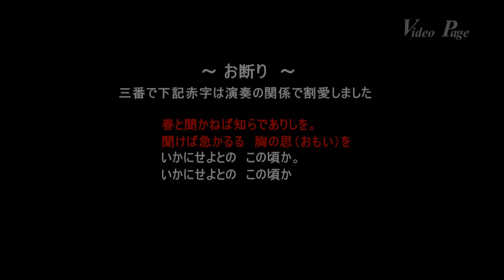早春賦 福寿草 鈴鹿山系 坂本谷上部 Videopage.net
‹‹‹歌詞付›››春とは名ばかりで風が冷たい 谷の鶯も歌を歌いたいがその時期ではないと言う　氷が解け葦の芽が膨らむ時と思っているが意に反して今日も昨日も雪の空　何時になったら春は来るのか　早く来いと歌っているそうです